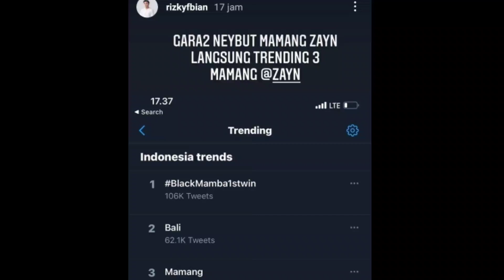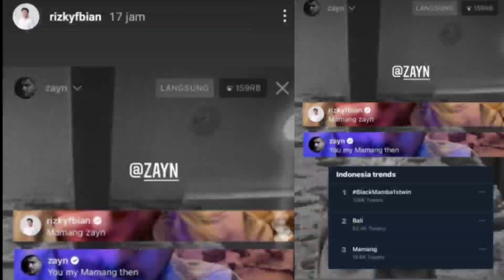ZAYN MALIK & RIZKY FEBIAN SALING BALAS KOMENTAR,RIZKY FEBIAN PANGGIL ZAYN "MAMANG"😂